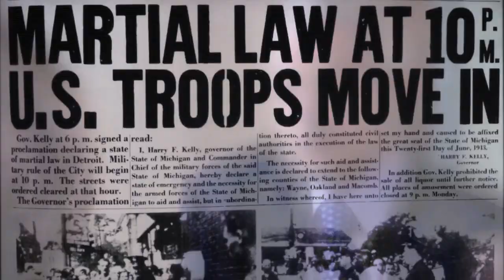The rise of Robots: 2021-2030 // What are the jobs of the future?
What are the jobs of the future? How many will there be? And who will have them? We might imagine—and hope—that today's industrial revolution will unfold like the last: even as some jobs are eliminated, more will be created to deal with the new innovations of a new era